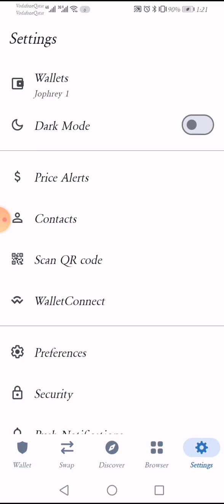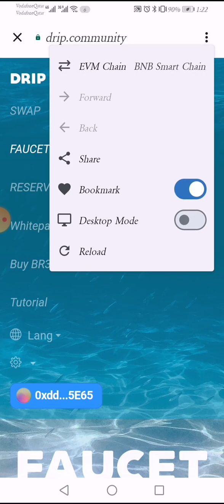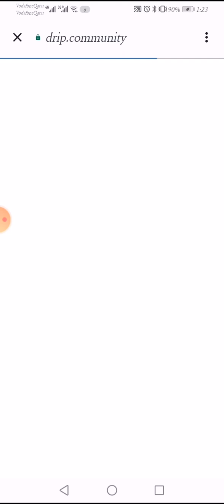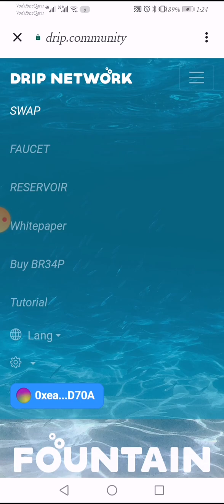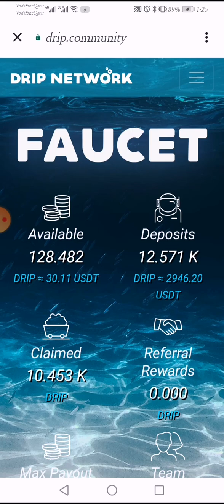Drip tutorial video